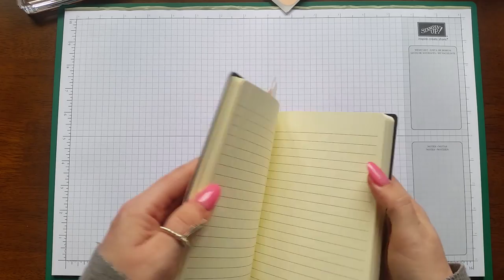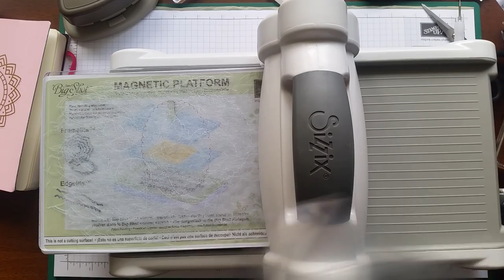Beautiful Bookmarks With Altered Paper Clips & Vellum Sleeve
UK independent stampin up demonstrator, Ann Melvin shares a beautiful project with you.